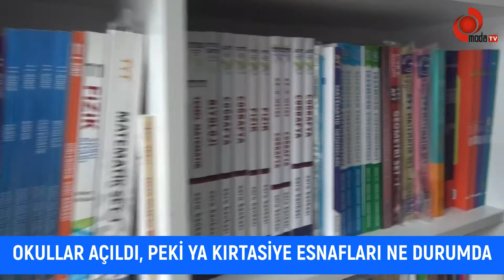Kırtasiyelerde Okul Açılışı Etkili Oldu mu ?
Okulların açılımı ile kırtasiyelerde hareketlilik oldu mu sorusuna esnaflar cevap verdi.